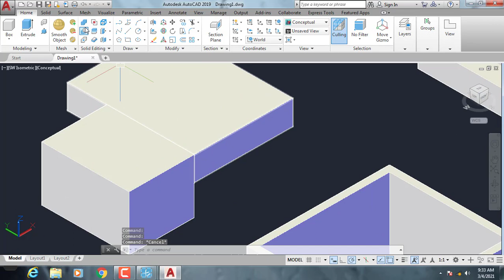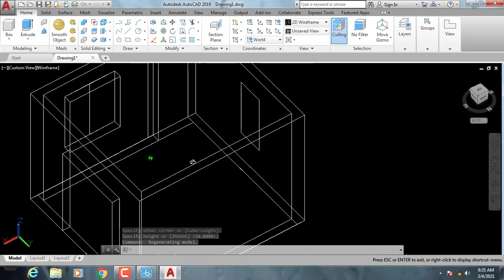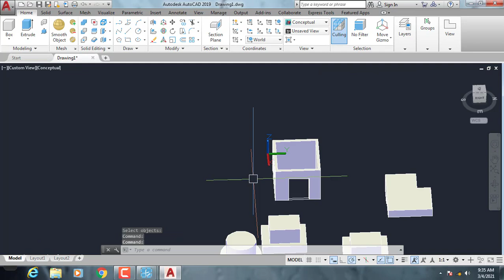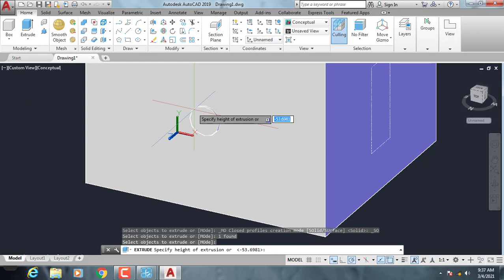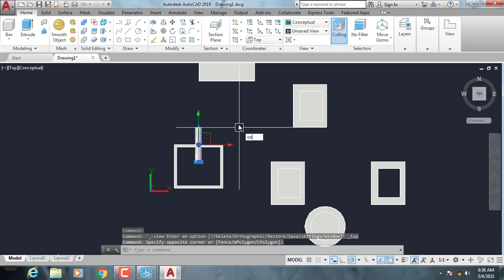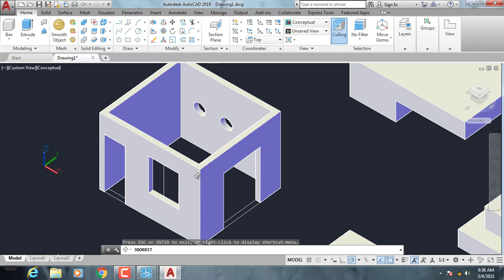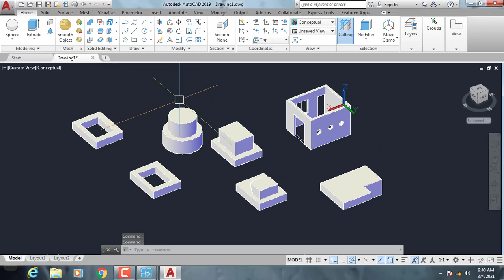Part 5 Autocad 3D Cara Menggunakan Perintah UNION SUBSTARCK DAN INTERSECT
Tutorial Sketchup , Materi ini Dasar Dasar 3d Cara Menggunakan Perintah PRESPUL
1.Modul
2.Sertifikat
3.Recording Training
Jika Ingin JoinSilahkan Chat Di Wahatsapp